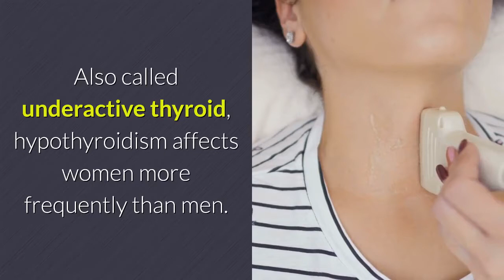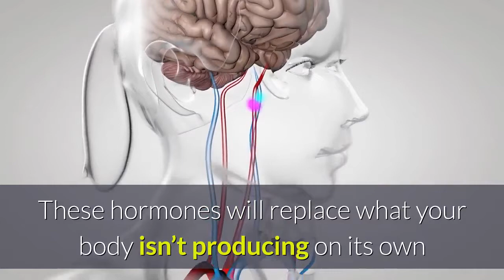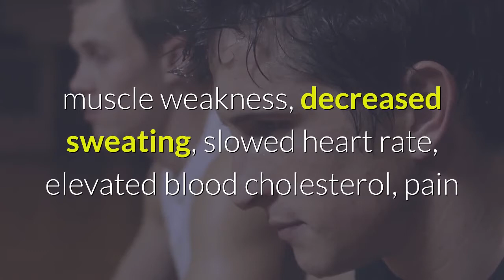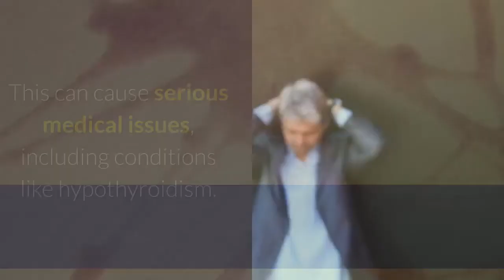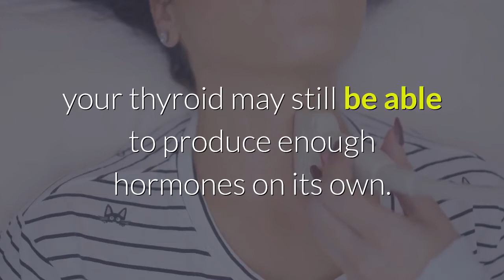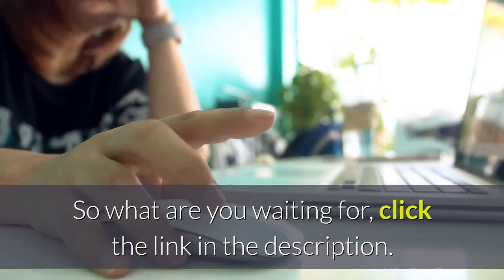Hypothyroidism Treatment - The Best Treatment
This video elaborately discusses what hypothyroidism is why it happens and how you can actually treat it

This Video Shows the best Hypothyroidism Treatment.

if you are interested in increasing your height naturally.